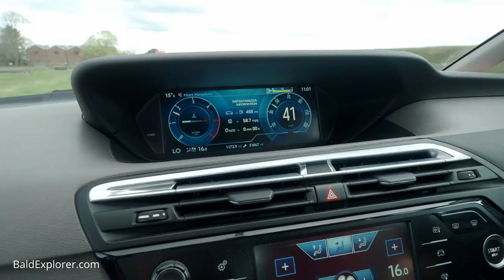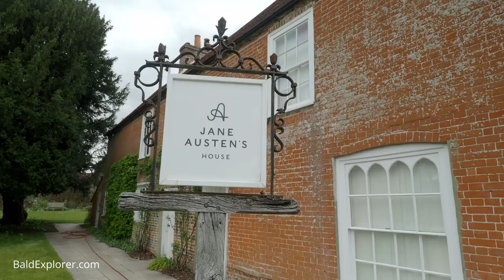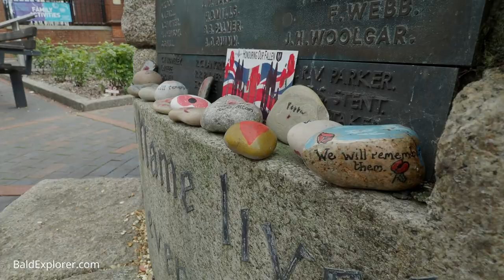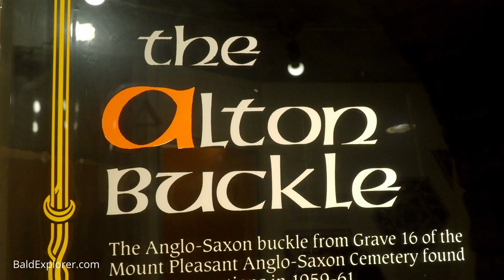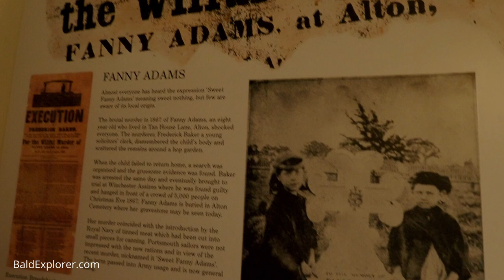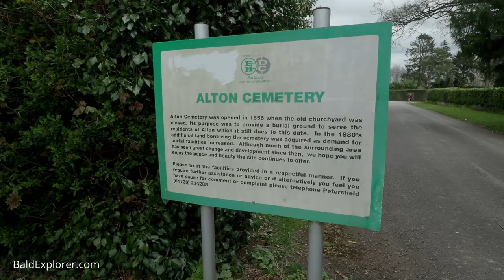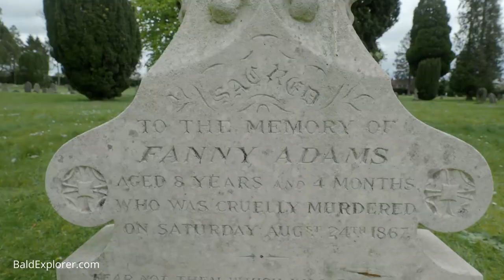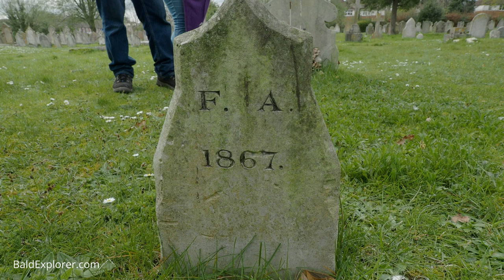Sweet Fanny Adams and a Tractor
Part Two of We Go Camping. Julia and I are staying on Ian's field. In this episode, we discover the true meaning of Sweet Fanny Adams and Ian lets us play on his tractor.